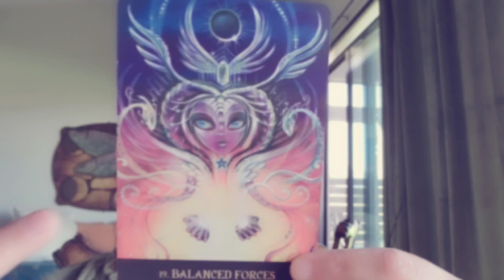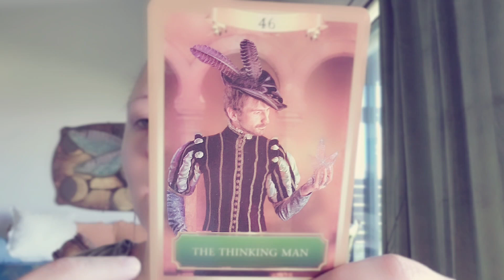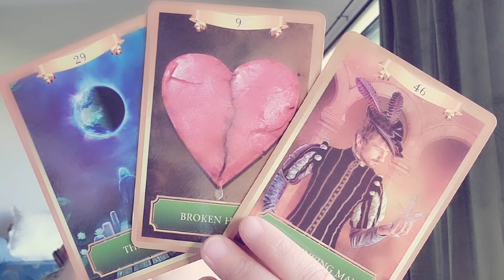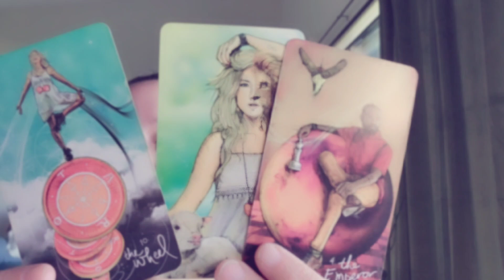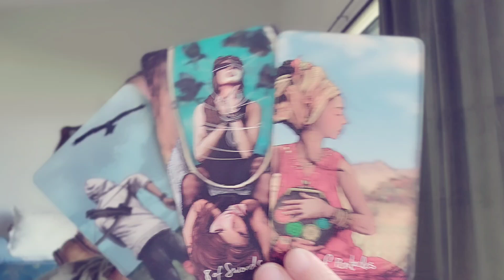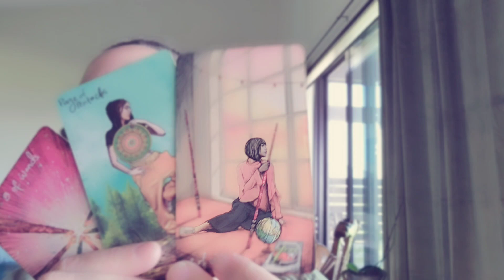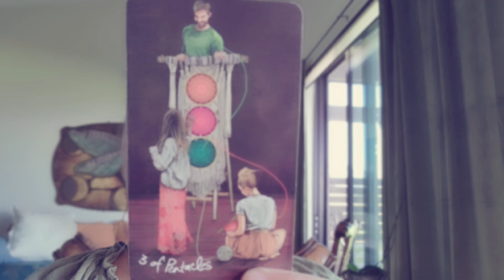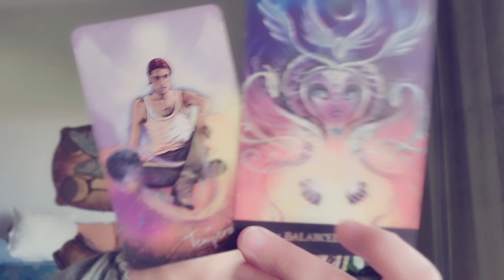SAGITTARIUS ♐️ OCTOBER 2024: Balanced Forces: Help Is On The Way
🌺ALOHA 🌺
WHERE WE TALK SPIRITUALITY, LAW OF ATTRACTION, ENERGY FORECAST, AND HUMAN DESIGN!

♦️TO BOOK A LIFE COACHING SESSION, PERSONAL READING, HUMAN DESIGN SYNTHESIS, OR HAWAIIAN IMMERSIVE RETREAT:

🌿TO VIEW OUR NEW SKINCARE LINE FEATURING ORGANIC NONI LEAF INFUSED OILS & MIST PREPARED IN SMALL BATCHES ON MAUI: